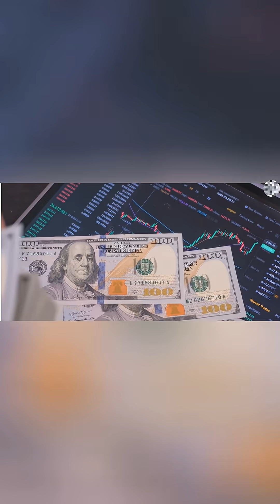Tesla Motor Home 2026? Elon Musk’s Electric Home on Wheels Explained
Tesla TeslaMotorHome TeslaRV ElonMusk ElectricRV Tesla2026 FutureOfTravel VanLife ElectricVehicles offgridliving Tesla isn’t just making cars anymore — rumors suggest the company could be preparing something much bigger. A fully electric Tesla Motor Home that could arrive around 2026. Fans, analysts, and EV experts are buzzing about the possibility of a self-powered home on wheels powered by Tesla batteries, solar panels, and autonomous technology.

It all began with subtle hints from Elon Musk, discussions around sleeper cabins in the Tesla Semi, modular vehicle platforms, and the development of the Tesla Robo Van. Social media amplified the excitement with AI-generated renders and speculative videos showing futuristic electric RVs, though Tesla has not officially confirmed a motor home yet.

In this video, we break down what’s real, what’s speculation, and how Tesla could realistically build a fully electric, off-grid motor home. From energy systems and self-driving tech to interior design and future timelines, this is everything you need to know about Tesla’s possible move into mobile living.

Could a Tesla motor home replace hotels? Could it redefine van life and sustainable travel? And is 2026 the year Tesla changes how we think about homes on wheels? Watch till the end to find out.